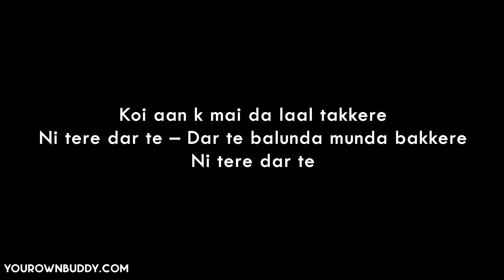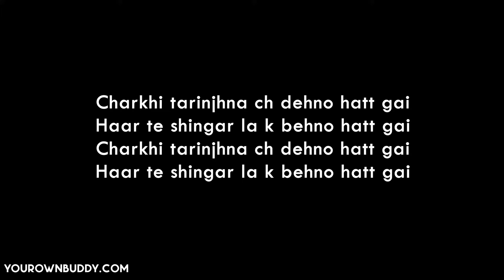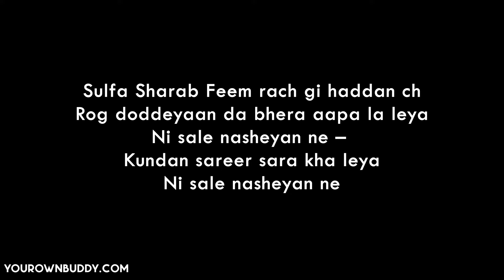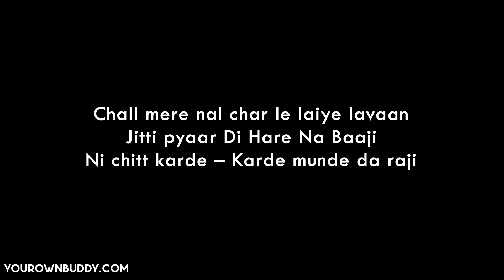Amar Singh Chamkila, Amarjot - Pehla Lalkare Naal (lyrics)